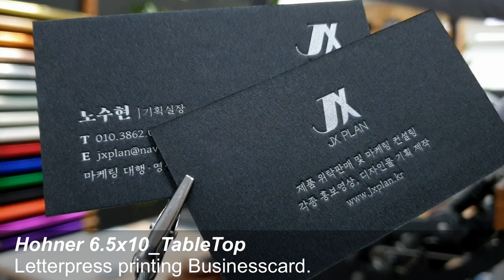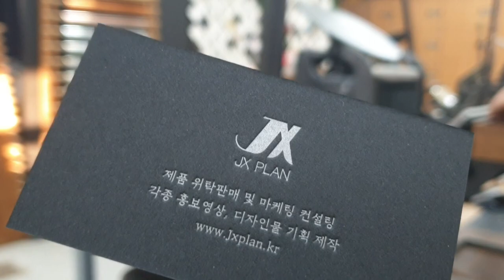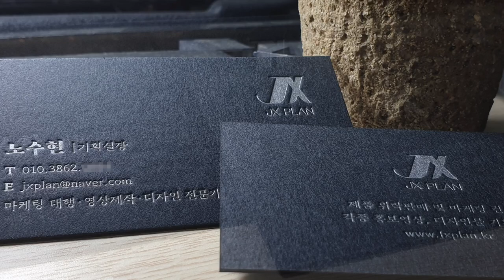Hohner 6.5x10_Tabletop Letterpress Printing Business card. 테이블탑 레터프레스 인쇄 장비를 이용해 고급스러운 명함을 제작했습니다.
쿠션지 블랙 용지로 양면 은색잉크를 사용해 고급스러운 레터프레스 명함을
만들었습니다. 장비는 Hohner 6.5x10을 사용했습니다.